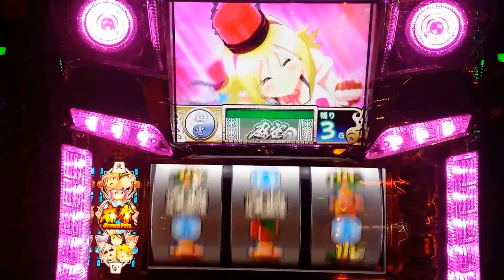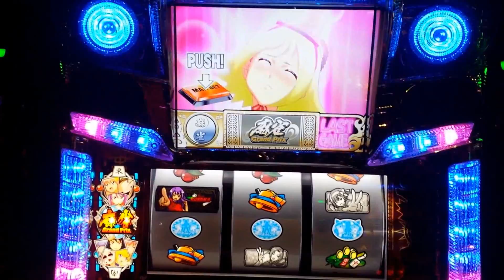【麻雀物語】パトランランチャンス確定中！！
いやぁー、ART中のパトランランチャンス確定はルンルンしますわw